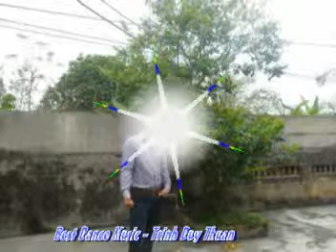...***Lên Nào***...Remixxxxxxx... ***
kỷ niệm 2014